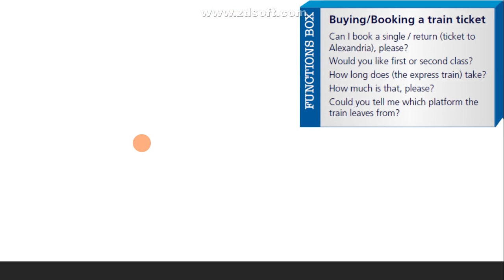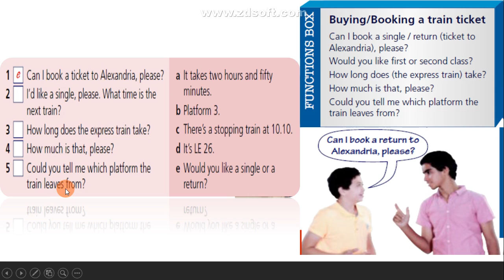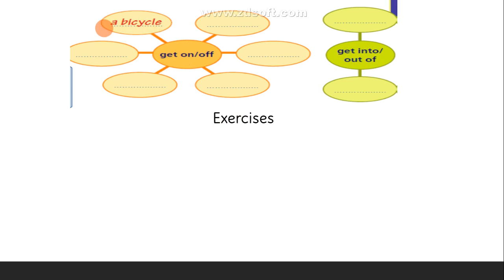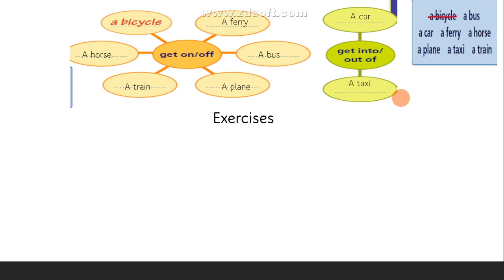Prep3 U10 L3 4